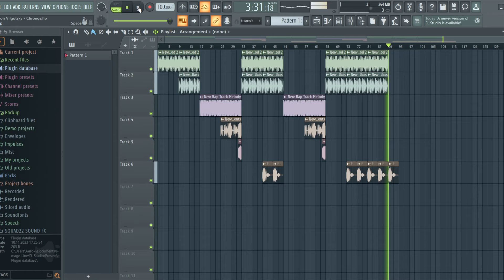Новый русский рэп 2024